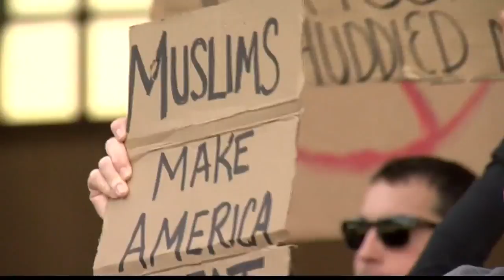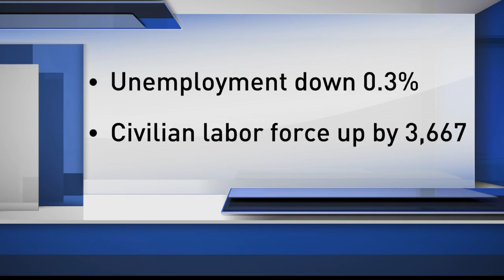Trump's first 100 days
13News Now Regina Mobley has the story